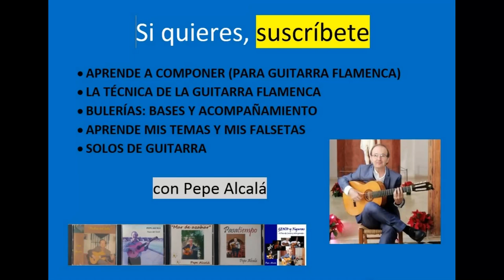EL TOQUE BÁSICO - Campanilleros por LA menor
Iniciación a este toque flamenco y su acompañamiento para salir tocándolo pronto sin mayores complicaciones.